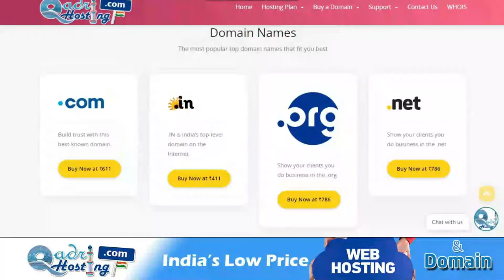Kekre Ka Soup Peena Kaisa | Kekde Ka Soop Haram Or Halal | Crab Soop In Hanafi Fiqh | Crab In Islam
(NEWS & Update) 📰 📅⏰
Upcoming Videos & Live Timing
Sikander Warsi about kekda khana kaisa
SMS Warsi about Crab Soup
kekre ka soop peena kaisa
Kekre Ka Soup Peena Kaisa
Kekde Ka Soop Haram Or Halal
Crab Soop In Hanafi Fiqh
Crab In Islam
pani me rehne wala kon sa jeev halal hai
kya kekde ka soup pi Sakte hain
hanafi mazhab me kekra khana kaisa
kya Mureed ko kekde ka soup de sakte hain
kon si machli khana najaiz
केकड़े का सूप पीना कैसा
कौन सी मछली खाना जायज़ है
کیکڑا کھانا کیسا
کون سی مچھلی کھانا ناجائز ہے